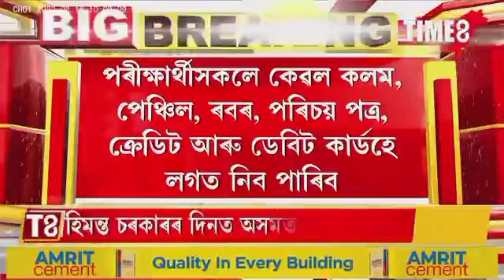নিযুক্তি সবিশেষ credit Time 8